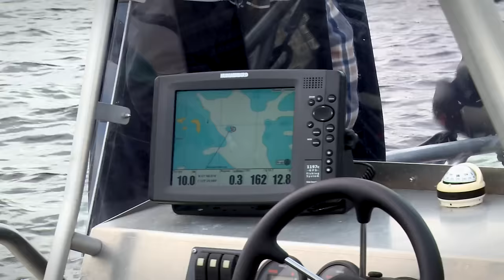Järven Tarina elokuvan Making of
Tule ihmeessä lomailemaan näihin Järven Tarina -elokuvassa nähtäviin upeisiin maisemiin Lappeenrannan ja Imatran seudulle. Katso lisää Saimaan lomavinkkejä osoitteesta